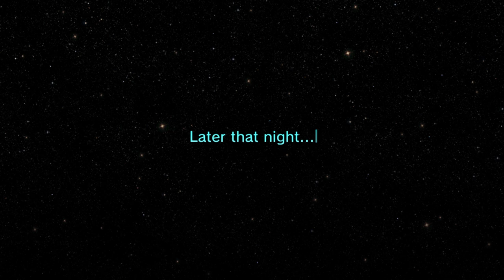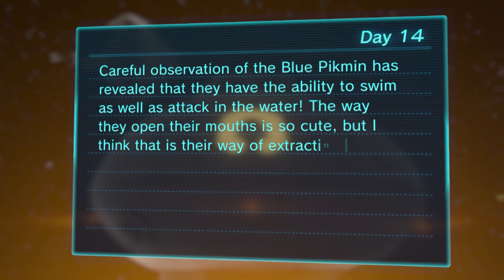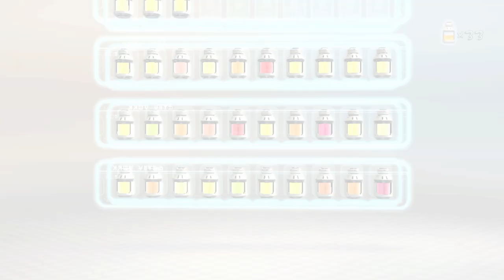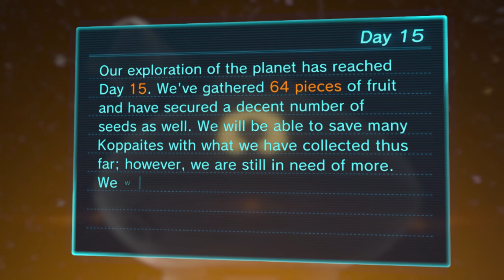Pikmin 3 Deluxe | Story Mode Co-op | Chris Cameo!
Chris pops in to say hi to Shadow and Taff, mid fruit cleanup, to record some bingo battle! Little did he know he'd be watching story mode too!